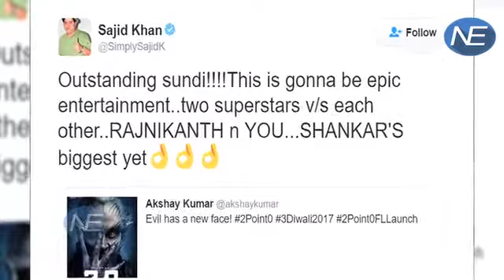देखिए Akshay Kumar का ये डरावना LOOK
It’s raining extravaganzas in Mumbai. After themusical spectacle that was Coldplay, on Sunday evening Rajinikanth, Akshay Kumar, director Shankar, music composer AR Rahman amid huge fanfare launched the first look of the film, 2.0.Needless to say, Akshay's evil look was the talking point of the show. Hours before the launch he had shared his avatar from 2.0 on Twitter. The action star, who debuts with 2.0 into the Tamil industry, shed his good looks to become a monster, who will be Rajinikanth’s biggest nemesis.